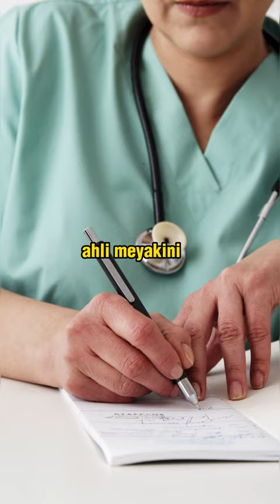Kisah Gaëtan Dugas: Penyebaran HIV dan Kontroversi di Baliknya